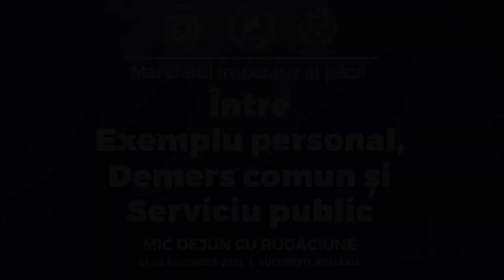Deputat Oana Ozmen | Micul dejun cu Rugăciune 2022 | Palatul Parlamentului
CIF: 33686860